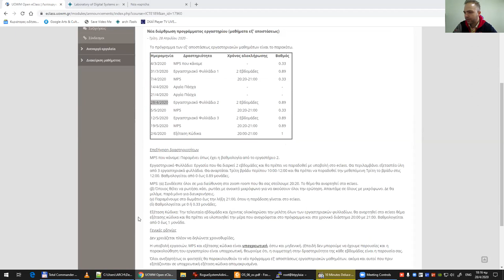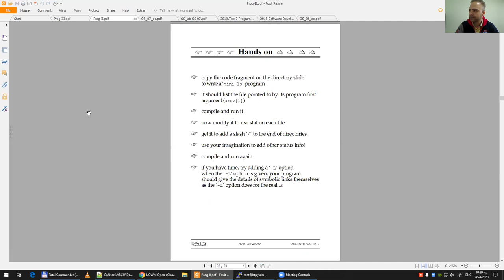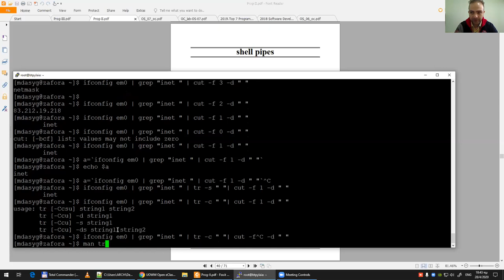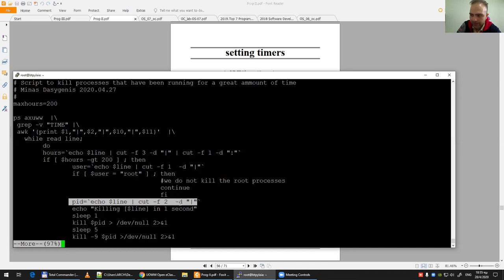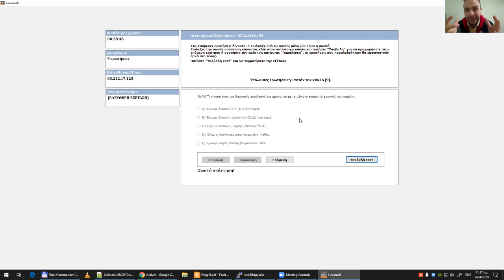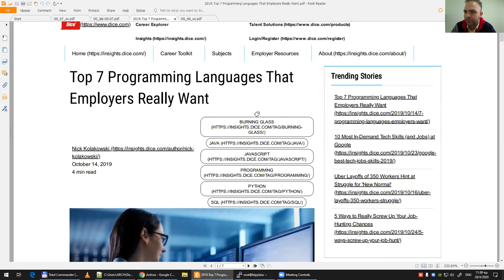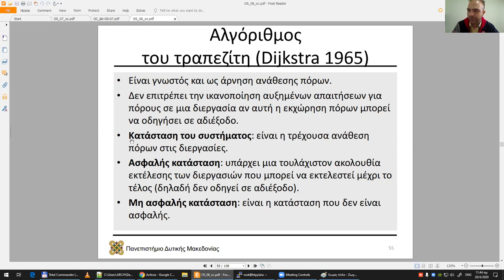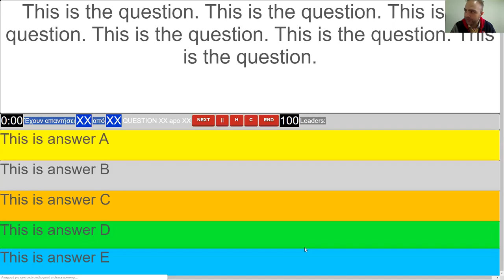2020 Λειτουργικά Συστήματα - Τηλεδιάλεξη 07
2020 Λειτουργικά Συστήματα - Τηλεδιάλεξη 07